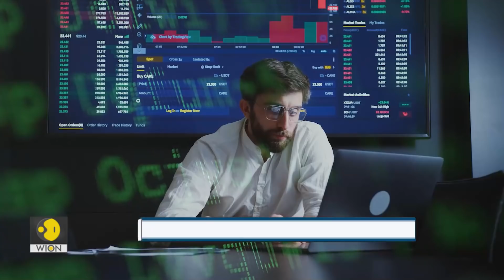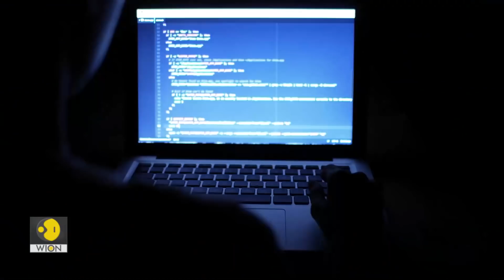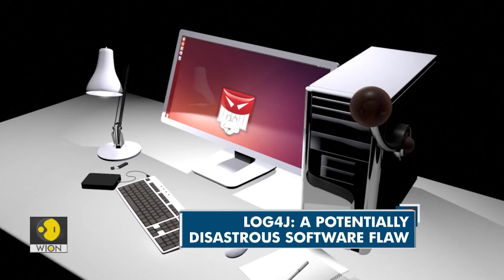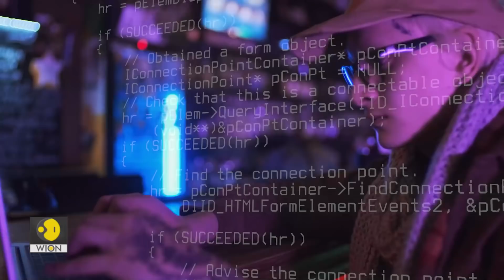How deadly is the Log4j vulnerability? | Tech It Out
On Tech It Out, we often bring you updates from the world of cybersecurity. In this video, our focus is on vulnerability that is affecting digital systems across the internet.